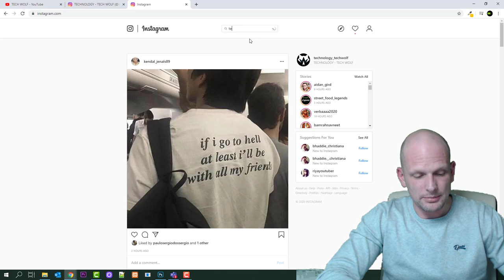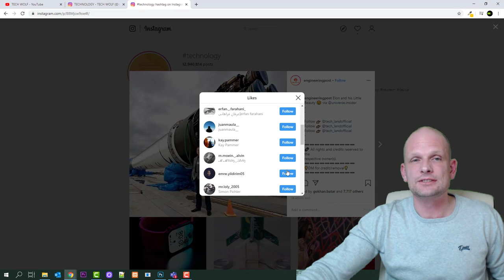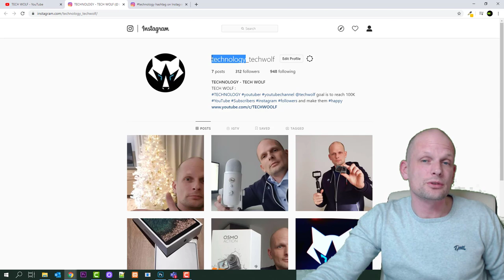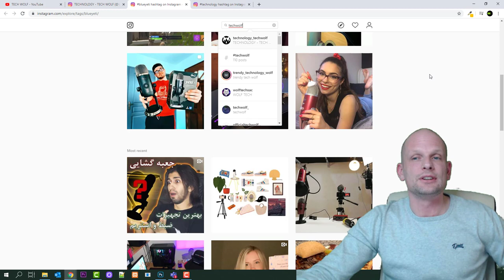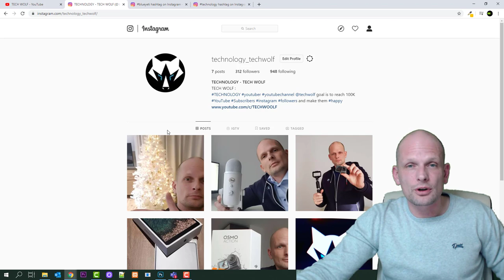HOW TO GET INSTANT INSTAGRAM FOLLOWERS 2020